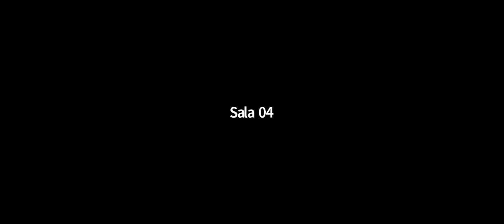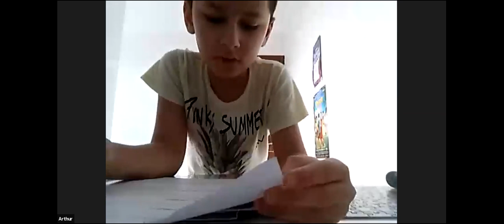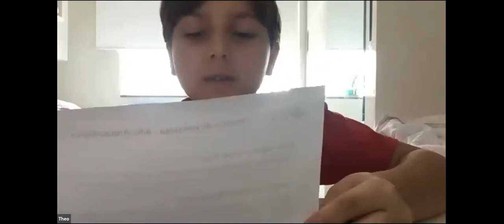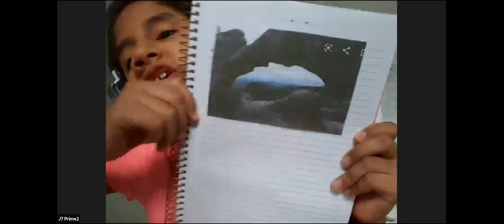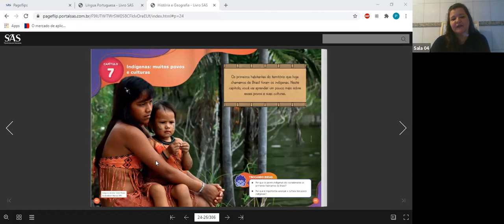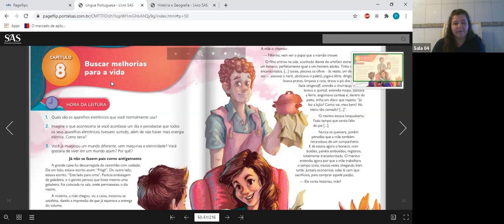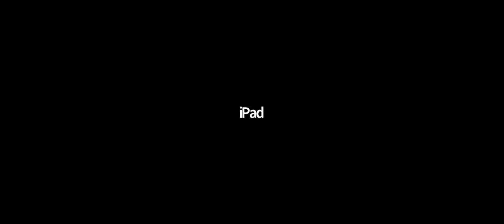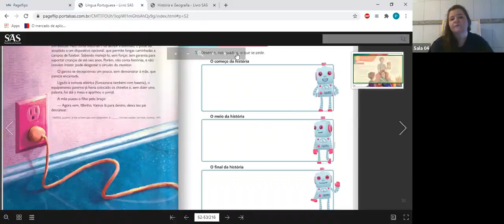4º ANO A - HISTÓRIA E LÍNGUA PORTUGUESA (01/07)